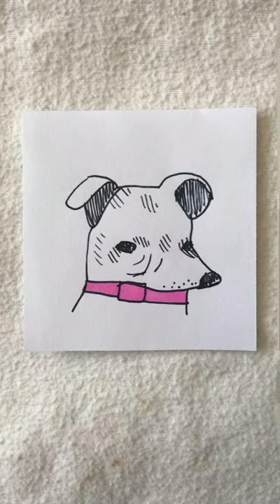Time Warp Filter Compilation- Dog edition // Drawing the end result //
Hey guys, i did a time warp compilation. Lol its very short i only have one dog